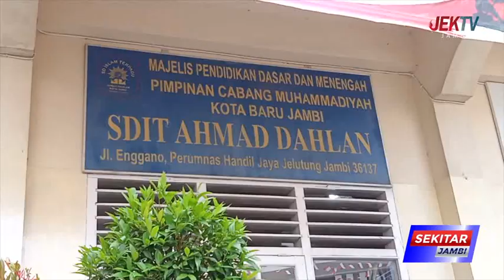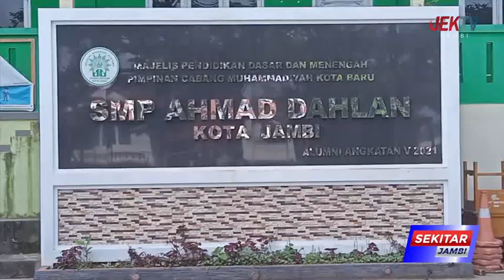PEMKOT JAMBI TARGETKAN REALISASI IMUNISASI CAMPAK DI ATAS 80 PERSEN